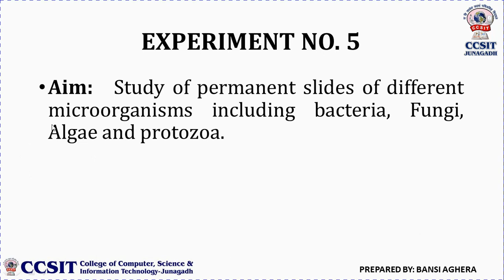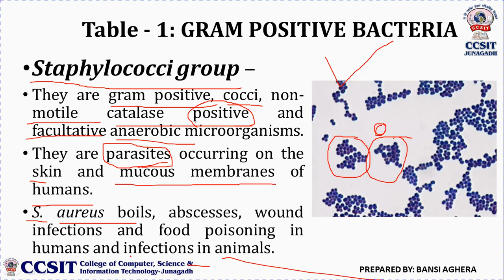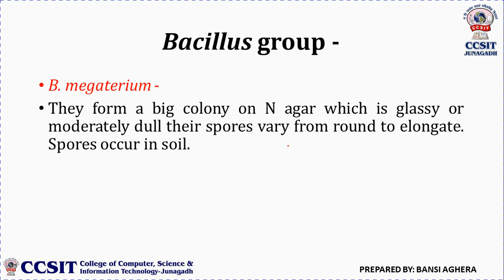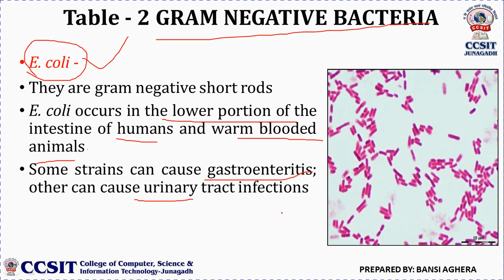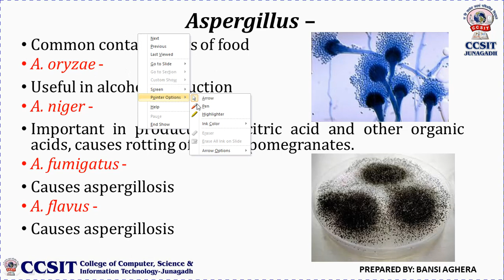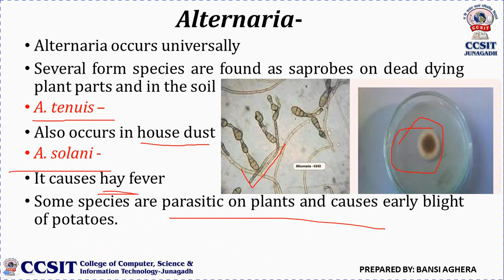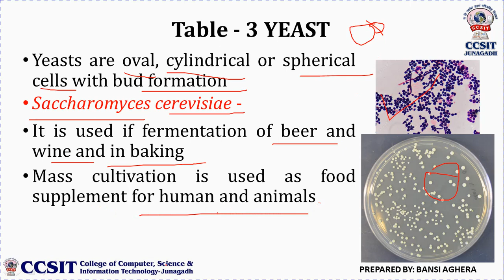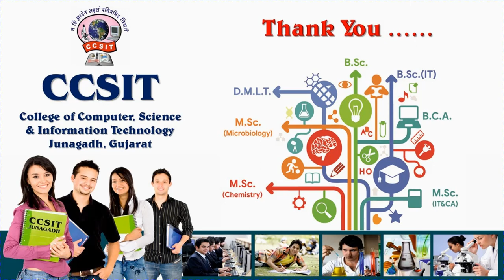B.Sc.(Sem-1) Microbiology Prac-5 - Study of Permanent Slides of Bacteria, Fungi, Algae and Protozoa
B.Sc.(Sem-1) Microbiology Practical-5 - Study of Permanent Slides of Bacteria, Fungi, Algae and Protozoa

Prepared by: Asst. Prof. Bansi Aghera
Department of Microbiology, CCSIT College Junagadh